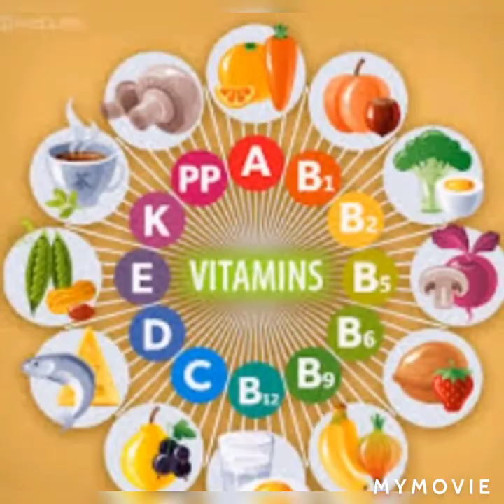diet/Skin and wrinkless care for proper diet.in(hindi/urdu)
Skin and heath care  for proper care and proper diet plan aaj ke pollution se Aaluda Mahool  mein hum apni skin  health and beauty ka kesy khyal rekh skty hain roz Mara  routine mein ye jany ke lye ye video watch kejye.